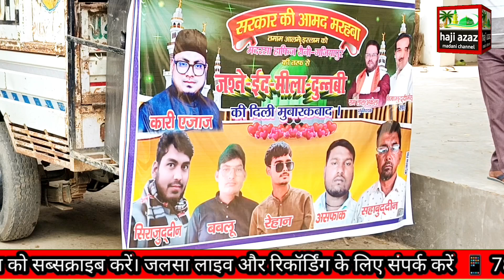जुलूस ए मुहम्मदी गजियापुर || 12 रबीउल अव्वल 2024